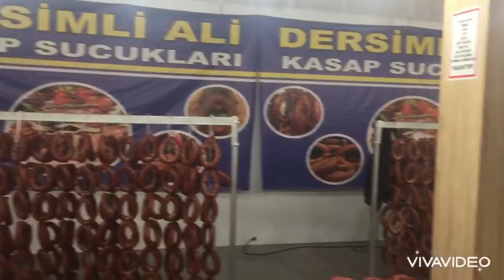Tuncelililer Buluşması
Yenikapı etkinlik alanı Tuncelililer buluşması